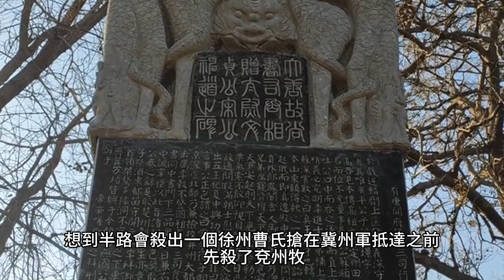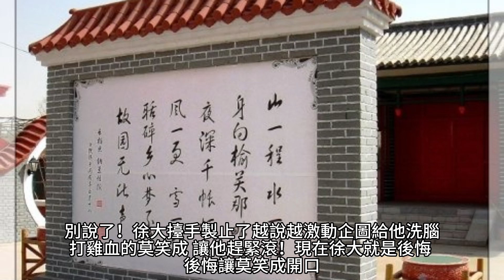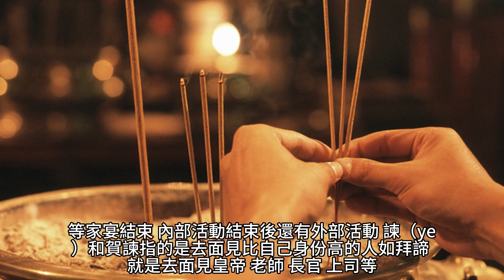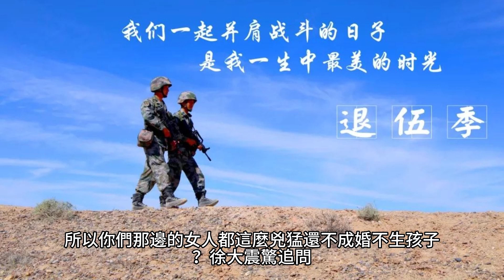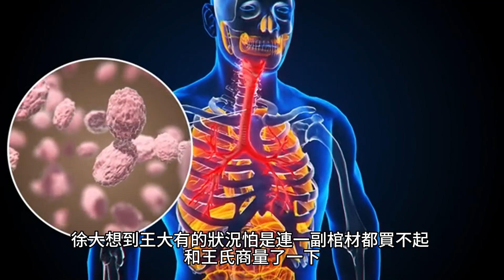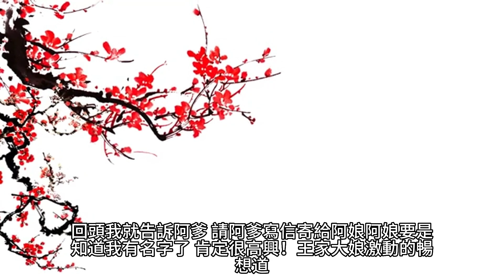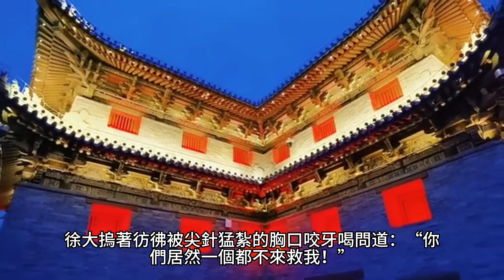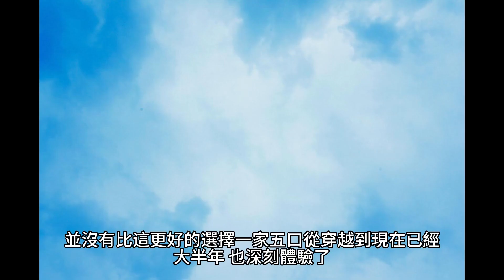{逃荒不慌，全家大佬種田忙}64~81章 有聲字幕小說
逃荒不慌，全家大佬種田忙
作者：悠閑小神

有聲小說 小說 都市小說 字幕 漫画解说 漫画解说 科幻小說 玄幻魔法 逃荒不慌，全家大佬種田忙